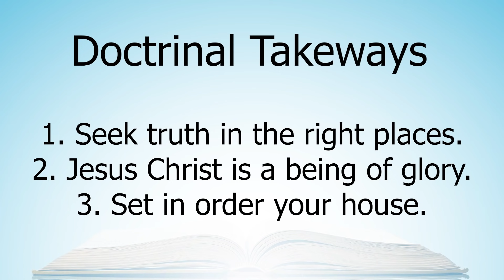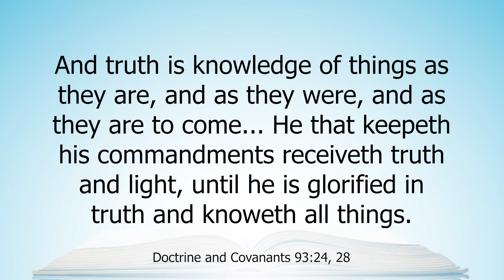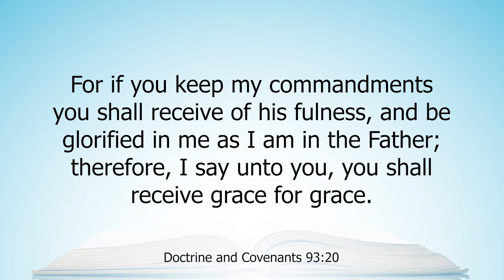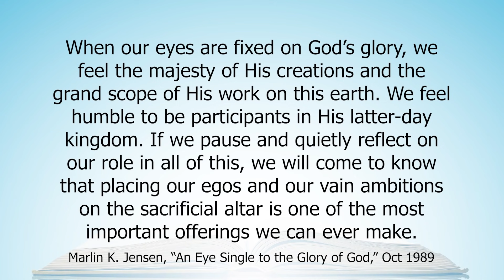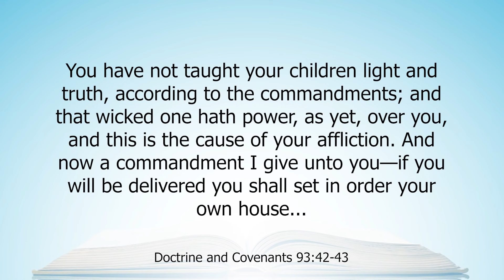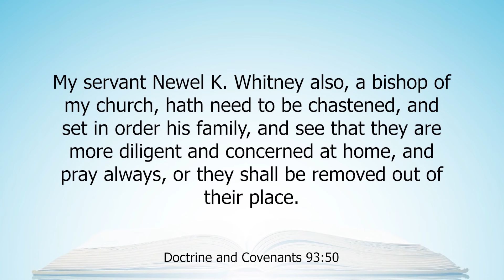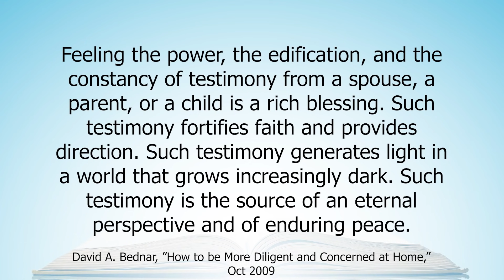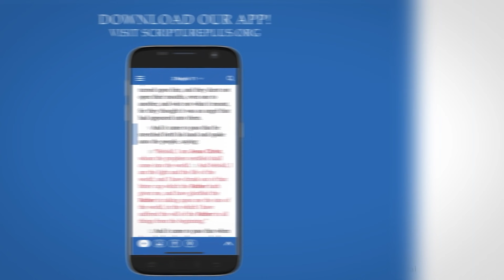Come Follow Me: Act in Doctrine (Doctrine and Covenants 93, Aug 23-29)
Act in Doctrine, Episode 35: We discuss Doctrine and Covenants 93 to supplement your study of the Come Follow Me curriculum for August 23-29. Our guest is Carolyn Rossi. We focus on three doctrinal takeaways: 1) Seek truth in the right places. 2) Jesus Christ is a being of glory.

Carolyn Rossi is the loving wife and mother of seven beautiful children. She is an artist (having studied art at BYU) and professional chef (having studied professionally as a chef). She is active in her community, volunteering to help in PTA and other community events. Everyone who knows Carolyn is blessed by her.